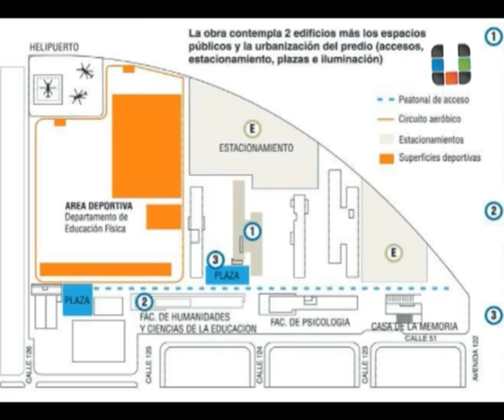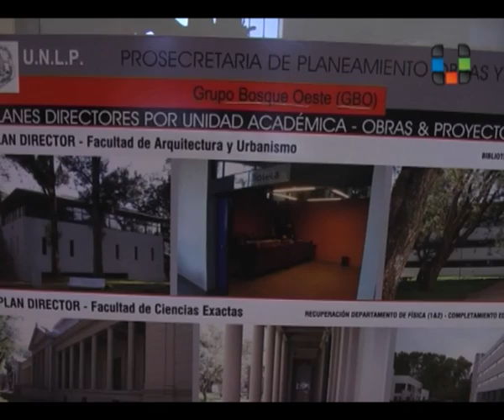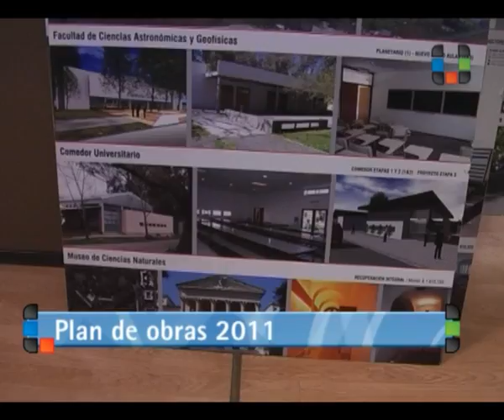Plan de Obras UNLP 2011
Detalles del plan de desarrollo edilicio de la UNLP en la voz de los responsables del área